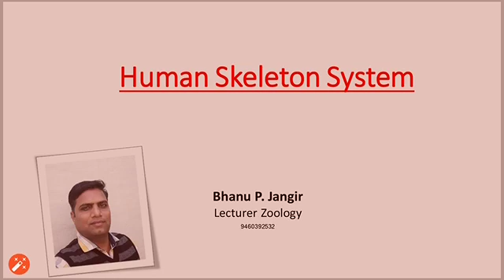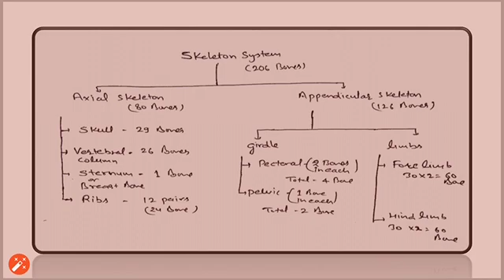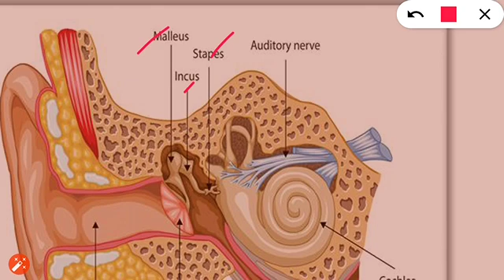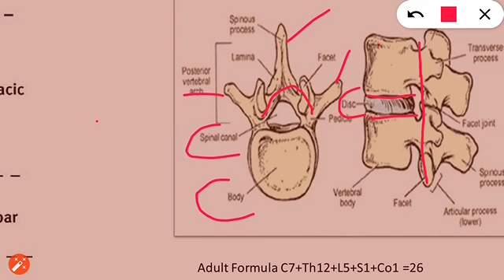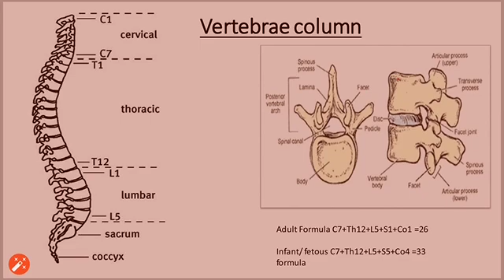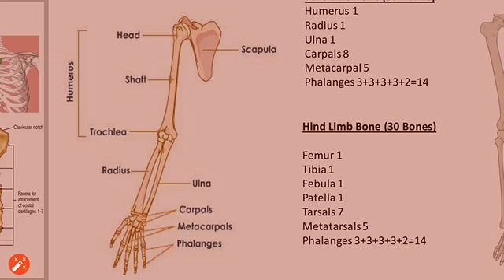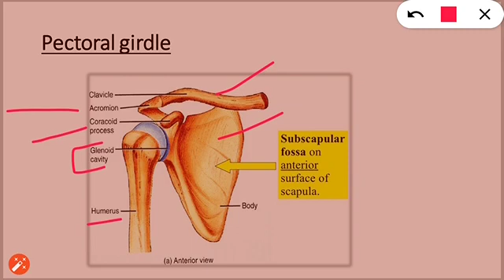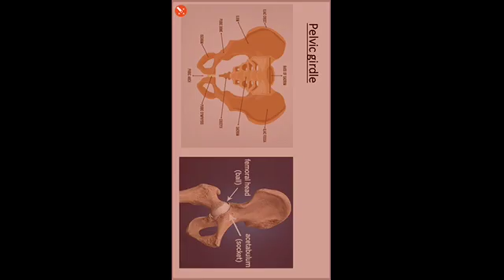Human Skeleton System (Hindi + English) Class 12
By Bhanu P. Jangir
General Biology topic for 12th, NEET student
also see another helpful

joints of bones